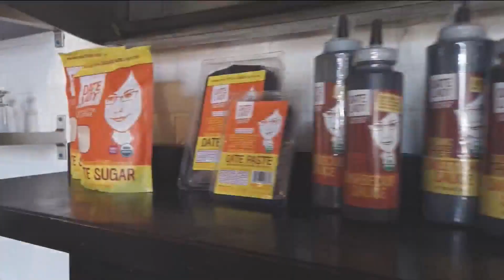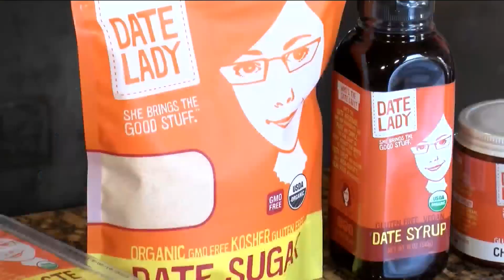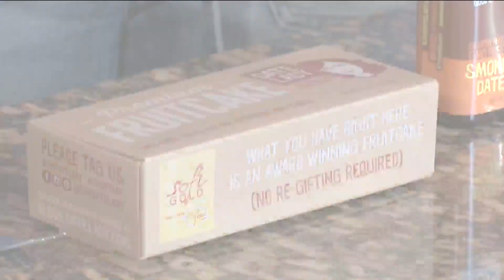Ozarks FOX AM-Buy Missouri-Date Lady-12/14/21